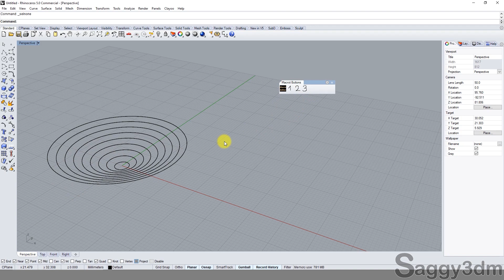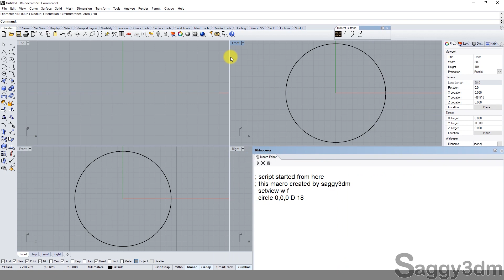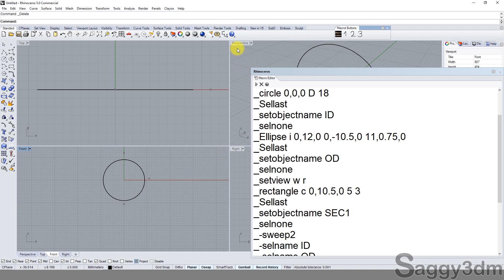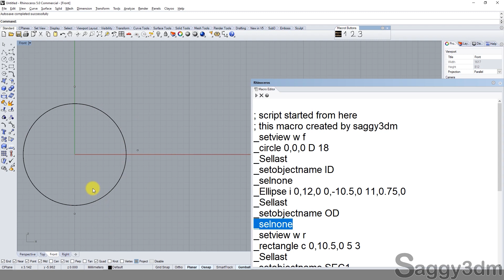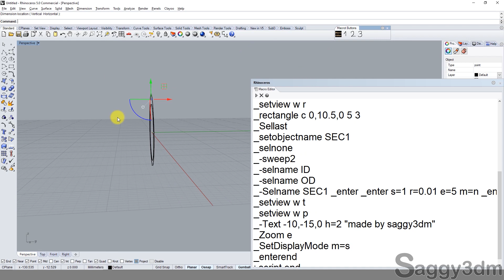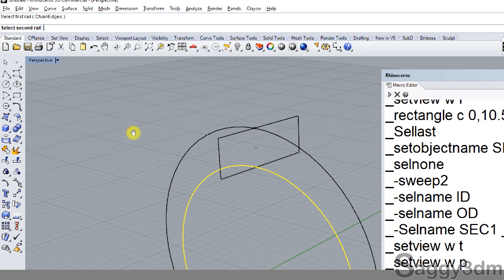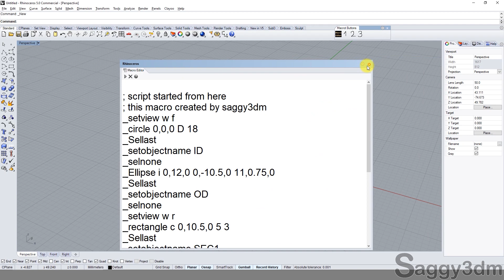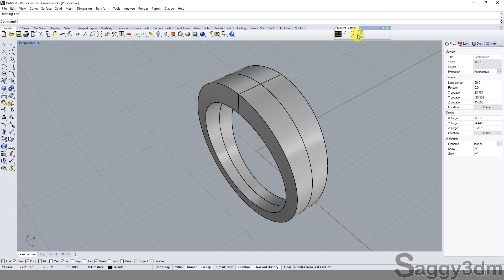Macro Project 3 मैक्रो से 1 क्लिक में रिंग कैसे बनाये - How to create a ring with macro in 1 click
Hi Friends,

इसकी स्क्रिप्ट मैंने आपको पहले ही कम्युनिटी में दे दी थी. और आपको खुद को ट्राय  करना था. लेकिन  जब तक मैंने ये विडीओ बनाया था कोई भी रिप्लाई नहीं आया था. तो मैंने सोचा क्यों ना आपको खुद ही समंझाऊ की इसको कैसे करना है और इसमें इस्तेमाल की गयी कमांड्स और टर्म्स कैसे काम करते है. तो चलो आज का वीडियो देखो और समझो।
इसे खुद ट्राई करना न भूलें।
वही स्क्रिप्ट निचे दी है उसे ट्राय करो.

I already gave you the script in the community. And you had to try it yourself. But no reply came until I created these videos. So I thought why don't I will show you that how it works and you will understand that how the commands and terms work which is included in this script. So let's watch and understand today's video. don't forget to try it yourself.
Try the same script below.

; script starts from here
; this macro created by saggy3dm
_circle 0,0,0 D 5
_SelLast
_setobjectname C1
_circle 0,0,0 D 10
_SelLast
_setobjectname C2
_circle 0,0,0 D 15
_SelLast
_setobjectname C3
_circle 0,0,0 D 20
_SelLast
_setobjectname C4
_circle 0,0,0 D 25
_SelLast
_setobjectname C5
_circle 0,0,0 D 30
_SelLast
_setobjectname C6
_circle 0,0,0 D 35
_SelLast
_setobjectname C7
_circle 0,0,0 D 40
_SelLast
_setobjectname C8
_circle 0,0,0 D 45
_SelLast
_setobjectname C9
_SelNone
_-selname C2
_move 0,0,0 0,0,1
_SelNone
_-selname C3
_move 0,0,0 0,0,2
_SelNone
_-selname C4
_move 0,0,0 0,0,3
_SelNone
_-selname C5
_move 0,0,0 0,0,4
_SelNone
_-selname C6
_move 0,0,0 0,0,5
_SelNone
_-selname C7
_move 0,0,0 0,0,6
_SelNone
_-selname C8
_move 0,0,0 0,0,7
_SelNone
_-selname C9
_move 0,0,0 0,0,8
_selnone
_enterend
; script end